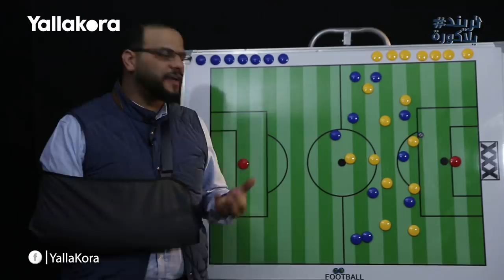تريند_ يالاكورة.. كريم سعيد يشرح: إزاي كارتيرون ورط الزمالك قدام طنطا.. وإزاي فك الورطة بنفسه